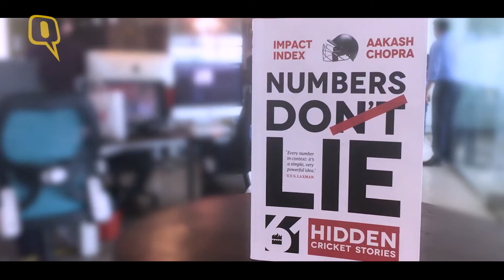The Quint: Aakash Chopra on Sehwag’s ‘Problem’ and Why Dravid Trumps Sachin